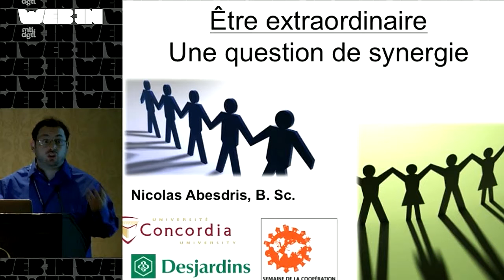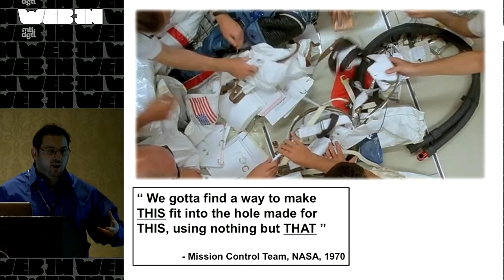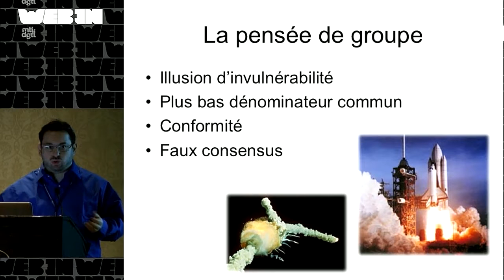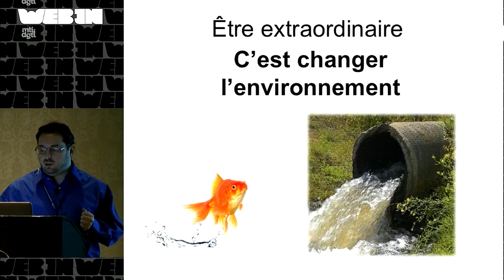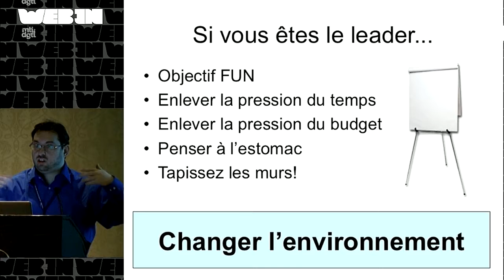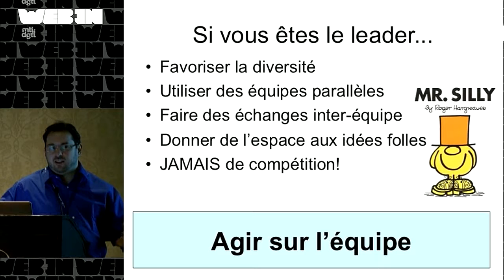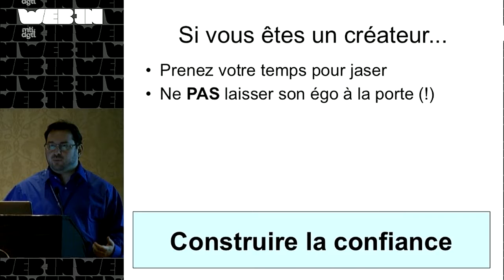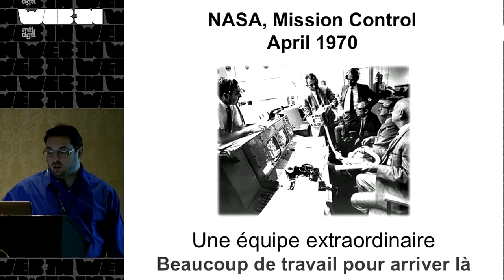Être extraordinaire: une question de synergie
WEB-IN, Montréal, 31 octobre 2011 - Concevoir le Web du futur, c’est avant tout être capable de sortir des sentiers battus, être créatif, être extraordinaire. Mais peut-on être extraordinaire tout seul, demande Nicolas Abesdris? Il n’y a pas d’innovation sans synergie. Pourtant, est-ce suffisant de mettre des gens dans un groupe pour trouver des solutions créatives?